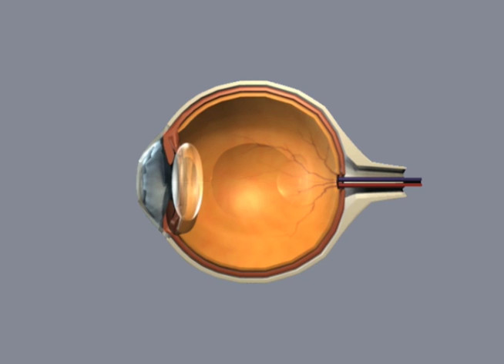Animation Demo Reel, October 2014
My demo reel for animation, current as of October 2014.  It includes work done in Maya, Blender, and Flash.